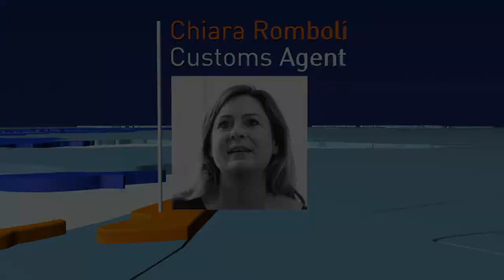EU Common Security & Defence Policy missions and operations – EUBAM Rafah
Unsafe food, hazardous toys, counterfeit goods. These are items that border & customs agents are trained to spot.
In a globalised world, cross-border cooperation is key. Find out more about Chiara Romboli's work supporting Palestinian border & customs officials at EUBAM RAFAH.